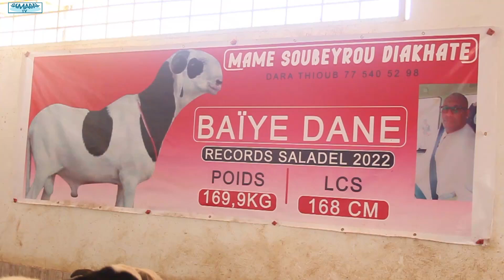LA RELEVE A LA BERGERIE SOUBEROU DIAKHATE